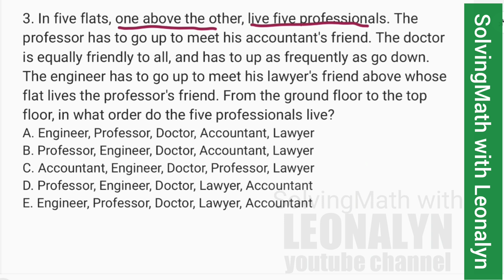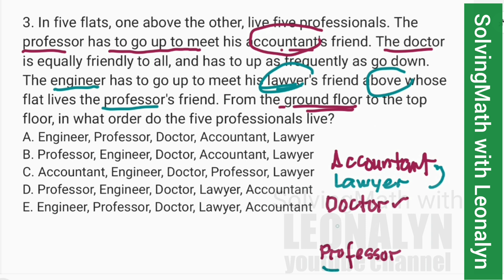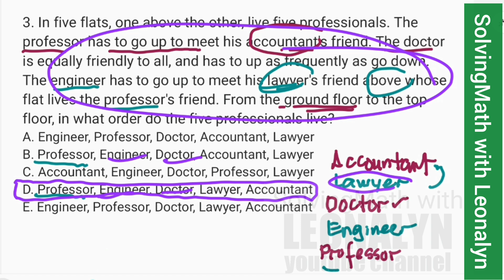Logical Reasoning: From the ground floor to the top, in what order do the five professionals live?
In five flats, one above the other, live five professionals. The professor has to go up to meet his accountant's friend. The doctor is equally friendly to all, and has to up as frequently as go down. The engineer has to go up to meet his lawyer's friend above whose flat lives the professor's friend. From the ground floor to the top floor, in what order do the five professionals live?
A. Engineer, Professor, Doctor, Accountant, Lawyer
B. Professor, Engineer, Doctor, Accountant, Lawyer
C. Accountant, Engineer, Doctor, Professor, Lawyer
D. Professor, Engineer, Doctor, Lawyer, Accountant
E. Engineer, Professor, Doctor, Lawyer, Accountant